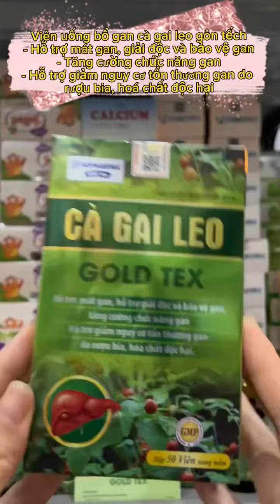Cà gai leo - Hỗ trợ giải độc gan, làm mát gan